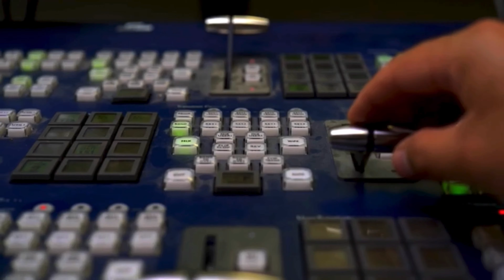DJ Stardust interview with Cindy Gray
Monday April 5, 2021 DJ Stardust interviews comedian Cindy Gray